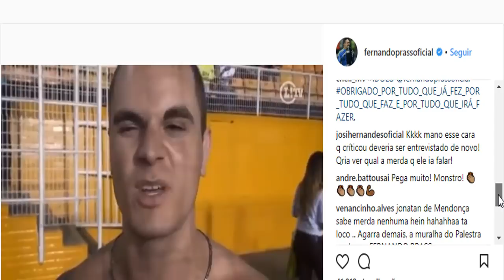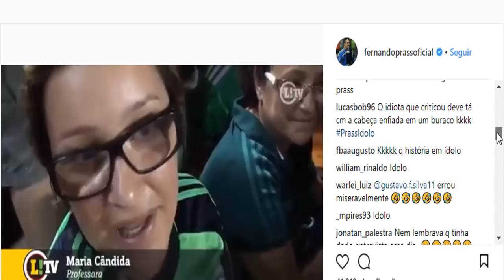ZAGUEIROS DO MERCADO | SCARPA IMPOSSIBILITADO DE TRABALHAR | TBT DO PRASS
Notícias e notas rápidas atualizadas diariamente

MERCADO DA BOLA: Recebi uma lista com alguns nomes e resolvi separar três deles: Miranda (mais provável), Felipe Santana, Carlos Quintana. Você acha que algum deles tem condições de vestir a camisa do PALMEIRAS? comente!

CASO SCARPA: A manifestação da torcida é válida, parte da mídia alternativa quer criar uma campanha para ajudar o jogador e quem sabe e mídia olhar com outros olhos para o caso.

TBT do Fernando Prass: O tempo é o senhor das coisas, chegou com opiniões dividas por conta da nossa tradição da academia de goleiros e hoje é líder e ídolo do clube.

AVANTI PALESTRA